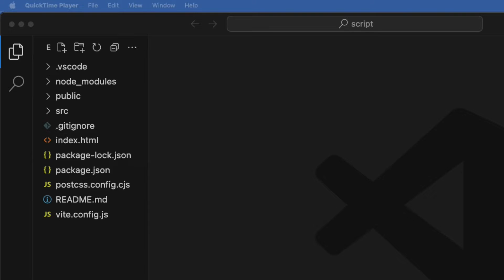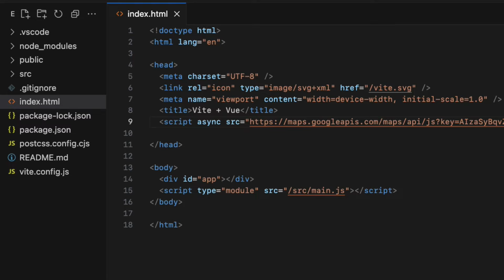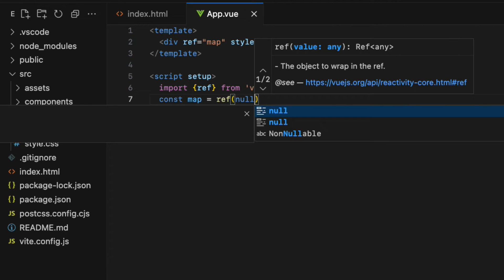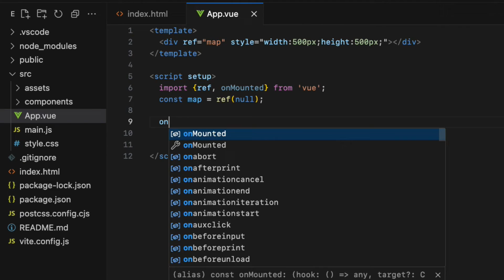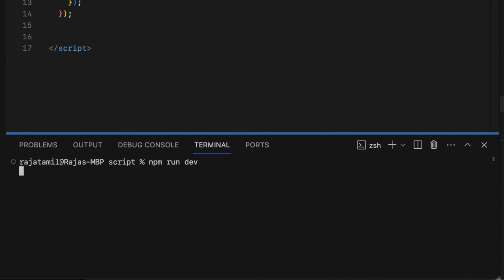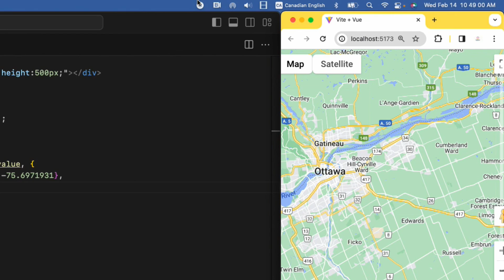Display Google Maps in a Vue.js 3 Project Using Maps JavaScript Library [5 mins]